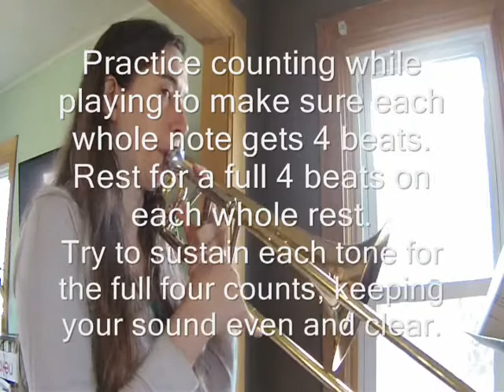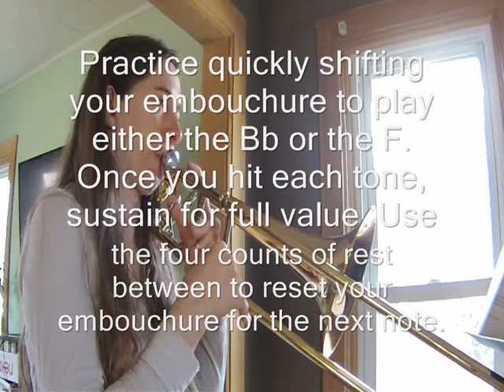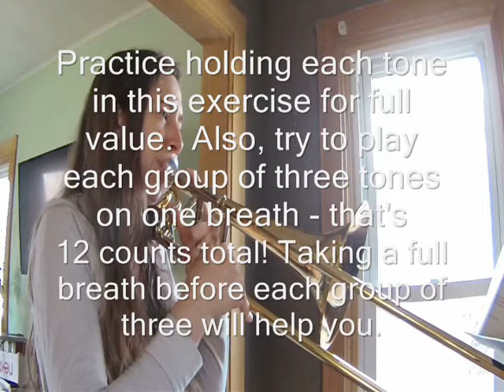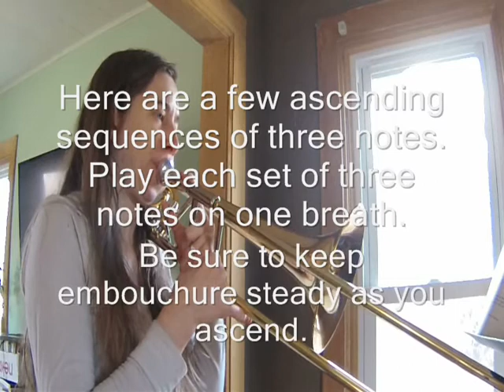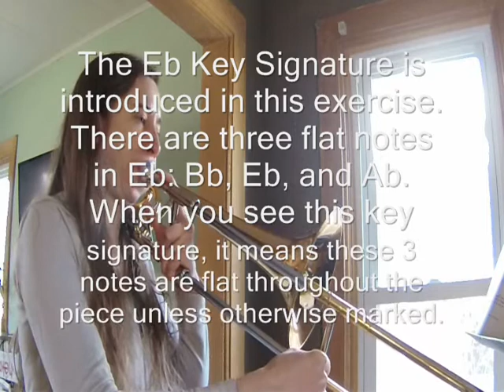Rubank Elementary Method for Trombone or Baritone - Lesson 1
Lesson 1 – Page 3

Whole Notes

1. First note F, played in 1st position or open valve combination. Practice counting while playing to make sure each whole note gets 4 beats. Rest for a full 4 beats on each whole rest. Try to sustain each tone for the full four counts, keeping your sound even and clear.

2. Second note Bb. Though played in the same position as F, you must adjust your embouchure to play this note. Draw the corners of your mouth back, controlling the muscles there, and take a full breath before playing this Bb.

3. Practice quickly shifting your embouchure to play either the Bb or the F. Once you hit each tone, sustain for full value. Use the four counts of rest between to reset your embouchure for the next note.  Practice this one a few times so you become familiar with what you must do with your embouchure to produce each note.

4. Use this exercise to practice a quicker embouchure shift between notes. Be sure to hold each tone for a full 4 counts. Push yourself further by trying to make 3 notes with only one breath - remember, that's 12 counts!

5. Third note Ab. This note is 2 half steps below the Bb and is played 3rd position or 1st valve. You will not need to adjust your embouchure much to play the Ab. Loosening up too much could produce a lower tone.

6. Fourth note G is played in 4th position or with 1st and 2nd valve combination. It is one half step lower than the Ab, so again, your embouchure will not need to adjust much to play it.

7. Practice holding each tone in this exercise for full value.  Also, try to play each group of three tones on one breath - that's 12 counts total! Taking a full breath before each group of three will help you.

8. Fifth note Eb is played in 3rd position or with 1st valve, just like the Ab. It is two half steps lower than the F.  Play the three note sequence Eb-Ab-Eb in this exercise on one breath. You will also need to adjust your embouchure slightly to play each tone just like you had to do when playing F-Bb-F.

9. Here are a few ascending sequences of three notes. Play each set of three notes on one breath. Be sure to keep embouchure steady as you ascend.

10. These three note sequences descend instead of ascend. Keep your embouchure stead with these as well. Loosening up too much could cause the notes to drop too low. Play each group of three on one breath.

11. The Eb Key Signature is introduced in this exercise. There are three flat notes in Eb: Bb, Eb, and Ab. When you see this key signature, it means these 3 notes are flat throughout the piece unless otherwise marked.  Again, try to play each group of three notes on one breath. Be careful with this one as the three note sequences sometimes skip around!

12. This exercise is 8 notes long so sneaking breaths between notes will be necessary. Challenge yourself by trying to play as many notes in the sequence as you can on one breath.

Recorded
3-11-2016